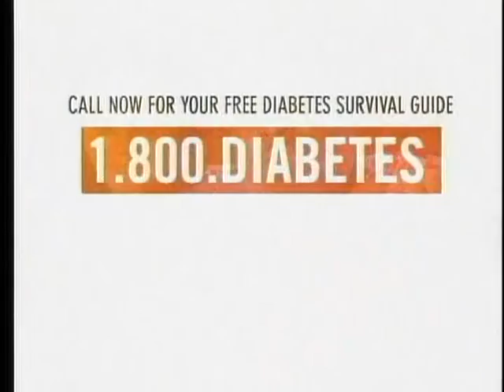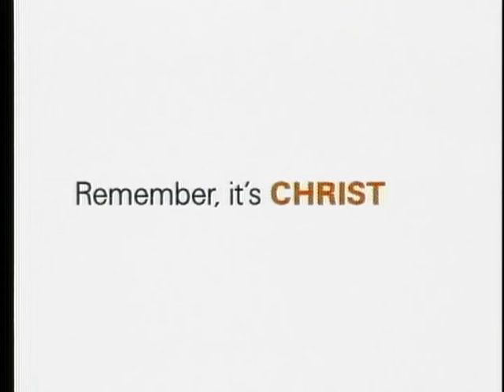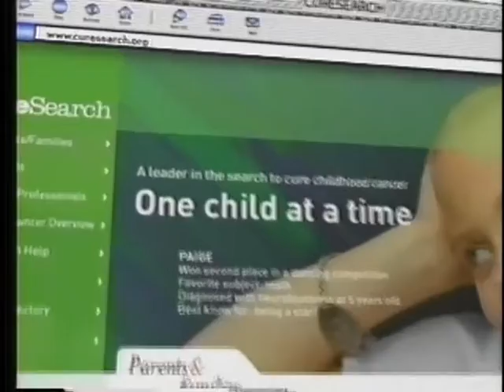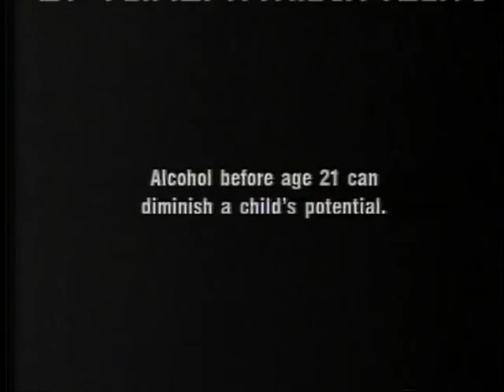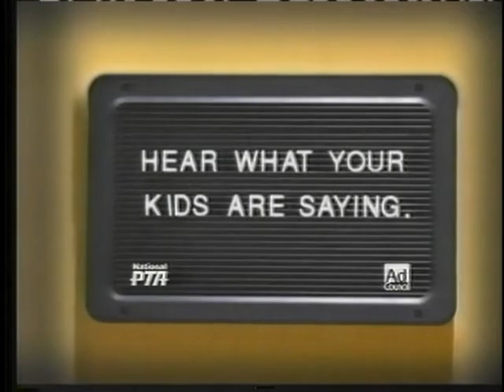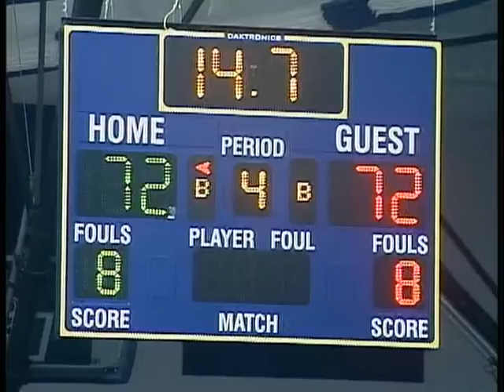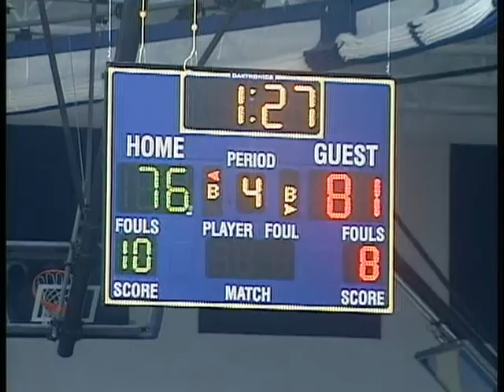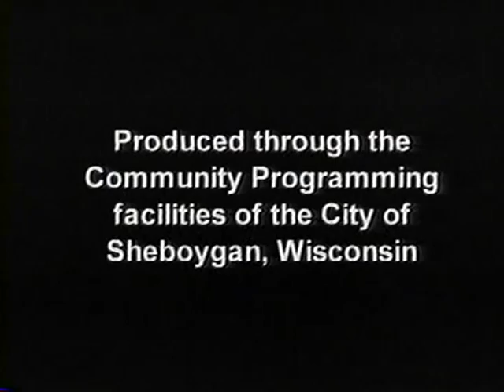Basketball 12162006b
TV8 Sports: Boys' High School Basketball - Sheboygan South vs. Sheboygan North